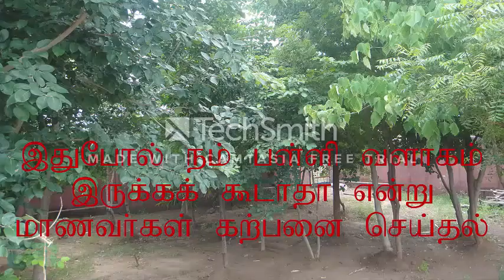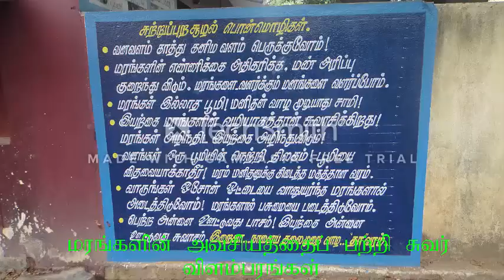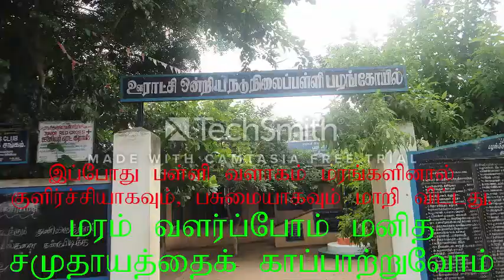Sapling Breeding - PUMS Palankoil - Kalasapakkam Union - SSAPBLTVM2016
This project done by SSAPBLTVM2016 - PUMS Palankoil - Kalasapakkam Union - Guide Teacher "S.LOGESWARAN
" - Project Title " Sapling Breeding" - School Full Address - PUMS Palankoil, Kalasapakkam Block, Thiruvannamalai Dist.

Uploaded by, "BRC Kalasapkkam"

This  project is about,
"பள்ளி வளாகத்தை வெப்பம் இல்லா பகுதியாக மாற்றுதல்.”